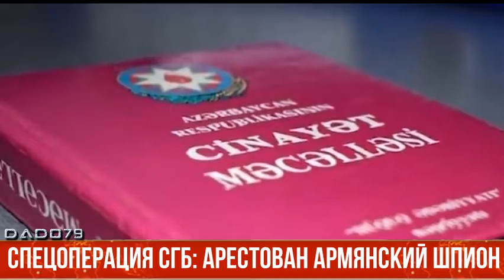Спецоперация СГБ: арестован армянский шпион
В результате проведенных оперативно-следственных мероприятий возникли обоснованные подозрения в государственной измене гражданина Азербайджанской Республики Айдына Заки оглу Закиева (1970 г.р.), шпионившего в ущерб суверенитету, территориальной целостности, государственной безопасности и обороноспособности АР, оказывавшего представителям спецслужб Армении помощь в проведении враждебной деятельности против нашей страны.

Об этом передает Vzglyad.az со ссылкой на сайт Службы госбезопасности (СГБ) Азербайджана.

Также было установлено, что он получил поручение о посредничестве в привлечении других лиц к секретному сотрудничеству с органами спецслужб РА. Преступные действия А.Закиева были предотвращены, он был задержан.

В ходе расследования выяснилось, что Айдын Закиев, после того, как согласился на конфиденциальное сотрудничество с представителями спецслужб Армении, в соответствии с взаимной договоренностью и посредством находившихся на территории третьей страны посредников, получал указания и выполнял их поручения, в частности он передал информацию о комплектовании личного состава Вооруженных сил Азербайджанской Республики в особых случаях, а также помог армянским спецслужбам в целенаправленном распространении неправдоподобной информации в виде специальных текстов, рассчитанной на разжигание в Азербайджане конфликта на этнической почве.

Айдын Закиев привлечен к ответственности по статье 274 (государственная измена) УК АР и по другим преступным фактам. Решением суда он был арестован.

В настоящее время следственно-оперативные мероприятия по данному уголовному делу продолжаются.